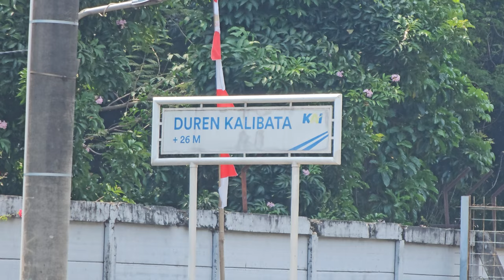[4K] Stasiun Duren Kalibata: Kompilasi KRL JR 203, JR 205 | Commuter Line Lin Bogor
Kompilasi KRL Commuter Line Lin Bogor: JR 203, JR 205 Rheostatik, JR 205 VVVF di Stasiun Duren Kalibata.